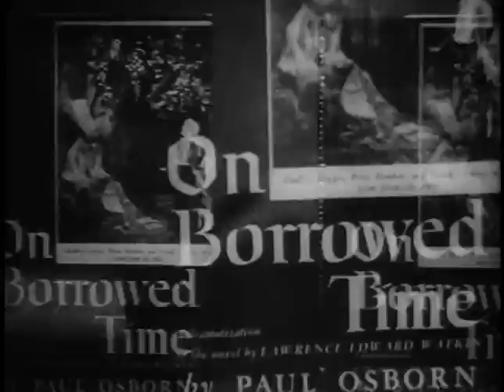On Borrowed Time (1939) Trailer